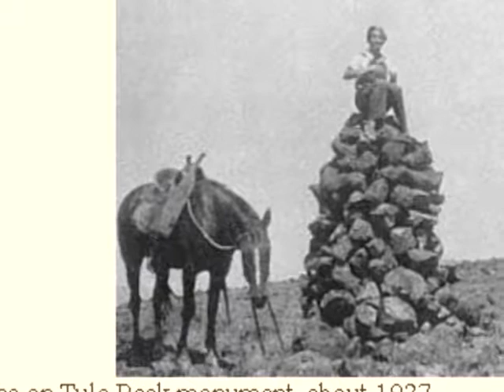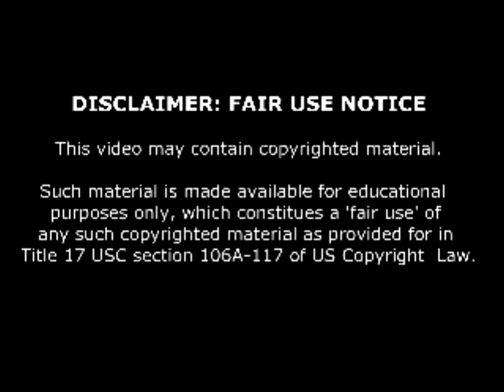20 Miles from a Match, Homesteading in W. Nevada 1900's- CH15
A government Land agent appears one day to evict the Olds from their land!

Originally published in 1978, this is the autobiography of an indomitable woman and her family's 20 years of adventures and misadventures in a desert wilderness. Almost required reading for anyone interested in reviewing the homesteading days in Western Nevada because of either nostalgia, or to learn how our pioneers coped.